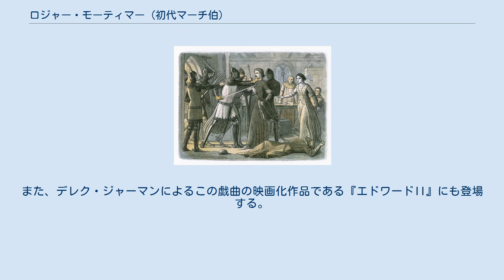ロジャー・モーティマー (初代マーチ伯)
初代マーチ伯ロジャー・モーティマー（Roger Mortimer, 1st Earl of March, 1287年4月25日 - 1330年11月29日）は、イングランドの貴族、政治家。
イングランド王エドワード2世に反乱を起こして政権を奪い、王妃イザベラと共に一時期イングランドの政治を取り仕切った。
 1287年、ヘレフォードシャーのウィグモア城で第2代モーティマー男爵エドマンド・モーティマーとマーガレット・ド・ファインズの息子として生まれた。
父方の祖母モードは初代ペンブルック伯ウィリアム・マーシャルの孫娘で、ロジャーはウィリアム・マーシャルの玄孫に当たる。
1301年に婚約者ジョアン・ド・ジェネヴィルと結婚、ラドロー城を始めウェールズ国境地帯の土地も多数相続、アイルランドにも影響を及ぼした。
 1304年に父がウェールズでの戦闘で戦死した時は未成年だったため、エドワード1世の支持でエドワード皇太子（後のエドワード2世）の側近ピアーズ・ギャヴィストンが後見人となった。
1306年にウェストミンスター寺院で開かれた式典に参加、エドワード1世から騎士に叙任された。
 1308年にはアイルランドに赴き、スコットランド王ロバート1世の弟エドワード・ブルースに支援を求めたレイシー家と抗争を繰り返した。
 1316年にエドワード2世によりアイルランド総督に任命され、エドワード・ブルース派の掃討に努め、1318年にイングランドへ戻り、1319年に最高法官に任じられた。
 イングランドの宮廷ではエドワード2世の寵臣のギャヴィストン、ギャヴィストン殺害後はヒュー・ル・ディスペンサー父子が専横を振るい、宮廷と貴族が対立を深めた。
モーティマーはこの争いに当初中立的だったが、次第にディスペンサー父子と確執を深め、反国王派の第4代ヘレフォード伯ハンフリー・ド・ブーンの支持者となり、1321年に国王の召還に応じることを拒否し、貴族たちの反乱に参加した。
しかし1322年1月にシュルーズベリーで国王に降伏し、ロンドン塔に投獄された。
1324年8月に脱走してフランスへ亡命した。
 翌1325年に夫エドワード2世やディスペンサー父子と対立を深めていた王妃イザベラがフランスへやってくると、彼女に接近してその愛人となり、王妃のクーデター計画に協力した。
 1326年9月に王妃と共に約700の兵を率いてイングランドへ上陸し、1カ月ほどでイングランドを制圧した。
エドワード2世やディスペンサー父子らを捕らえ、ディスペンサー父子ら宮廷派を処刑。
翌1327年1月の議会でエドワード2世を廃位し、エドワード3世を即位させた。
後にエドワード2世は王妃の命令で殺害された。
 15歳の少年王エドワード3世が即位すると、イザベラがエドワード3世の摂政として政権を掌握。
モーティマーもイザベラの寵愛を盾に権力を握り、ウェールズや辺境地域に所領を拡大し、1328年10月27日に議会においてウェールズ辺境伯（マーチ伯）の称号を受けた。
 しかし彼の急速な昇進はランカスター伯ヘンリー、初代ノーフォーク伯トマス・オブ・ブラザートン（エドワード1世と後妻マーガレットの間の長男）、初代ケント伯エドムンド・オブ・ウッドストック（同次男）ら王族に連なる諸侯の反発を招き、イザベラやモーティマーら宮廷派と、ランカスター伯らランカスター派の対立が顕在化した。
 またスコットランド王ロバート1世が少年王の即位を好機とみてイングランド北部への侵攻を開始したが、軍資金の確保に苦しむイザベラとモーティマーは、戦争継続は不可能と判断してロバート1世に講和を懇願し、エディンバラ＝ノーサンプトン条約を締結した。
これによりイングランドはスコットランドが独立国であることとロバート1世がスコットランド王であることを承認した。
さらにエドワード3世の妹ジョーンとロバート1世の長男デイヴィッド（のちのデイヴィッド2世）の結婚が取り決められた。
この講和は国内的な合意を得ないまま進められた物であったため、「屈辱外交」として国内の強い反発を招いた。
 1330年春の議会ではイザベラとモーティマーの主導でケント伯が反逆罪で公開裁判にかけられた末に処刑された。
しかしこの時18歳になっていたエドワード3世は、2人の独断でのケント伯処刑に憤慨...